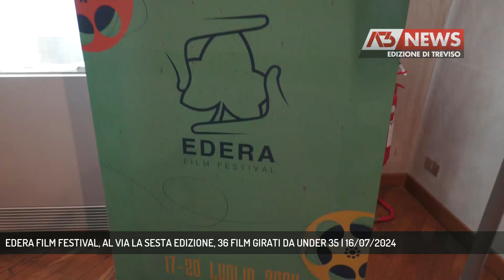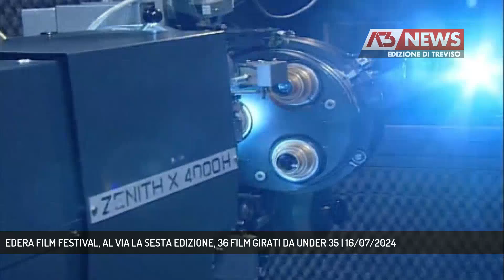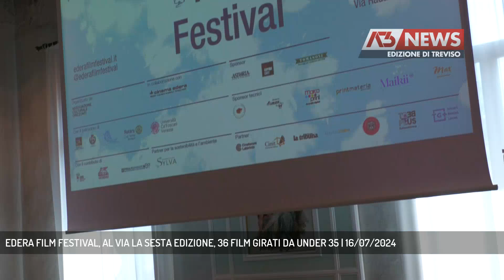EDERA FILM FESTIVAL, AL VIA LA SESTA EDIZIONE, 36 FILM GIRATI DA UNDER 35 | 16/07/2024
A3 NEWS Treviso 16/07/2024 - TREVISO - Torna per il sesto anno la Rassegna Cinematografica al Cinema Edera, da domani e fino a sabato 36 film di registi under 35, in giuria anche la figlia di Tiziano Terzani cui verrà reso omaggio a vent'anni dalla morte || Ci sarà anche la figlia di Tiziano Terzani, Saskia, nella giuria della sesta edizione dell'Edera Film Festival, manifestazione che prende il via mercoledì 17 luglio per concludersi sabato 20 luglio. La rassegna dà voce ai giovani talenti, alle loro storie e ai loro racconti. Trentasei i film, realizzati da registi under 35, proiettati in concorso, 6 lunghi, 6 documentari, e 12 corti provenienti da tutta Europa, per ribadire la vocazione globale del Festival. Promosso dall’Associazione Culturale Orizzonti, in collaborazione con il Cinema Edera  il Festival proporrà anche 12 talenti emergenti del territorio nella sezione Focus Nordest. Quest'anno Giuliana Fantoni, promossa a direttrice artistica, raccoglie anche la sfida di essere diventata da poco Presidente della Federazione Italiana cinema d'Essai.Sabato l'omaggio alla figura altissima di Tiziano Terzani, a vent'anni dalla morte, con la proiezione del film "Il viaggio della vita" di Mario Zanot. Il festival si avvale ddella direzione artistica della regista Gloria Aura Bortolini, e dello storico del cinema Giuseppe Borrone.Uno sforzo organizzativo consistente che ogni anno Orizzonti mette in campo con grande passione. Come sempre non manca il supporto dell'amministrazione. - Intervistati Giuliana Fantoni (Presidente FICE e Direttrice Artistica), Saskia Terzani (Sales Director, giurata), Gloria Aura Bortolini (Presidente Ass. Orizzonti), Maria Teresa De Gregorio (Assessore Cultura e Turismo Treviso) (Servizio di Elena Dal Forno) - Segui Antenna Tre anche sul digitale terrestre! Visita il sito